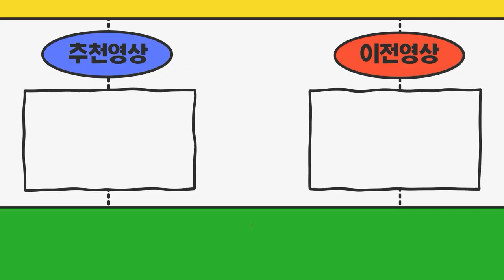서울특별시 구로에서 오신 손님 1.2톤 신차에 장착할 영업용넘버 계약 진행했습니다